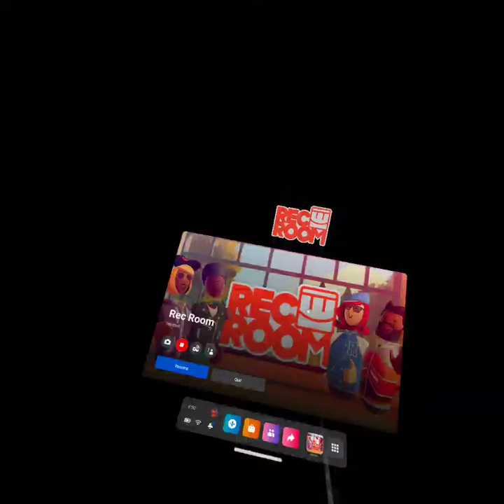Rec Room - First Rounds of The Day Rec Room Paintball August 15, 2022